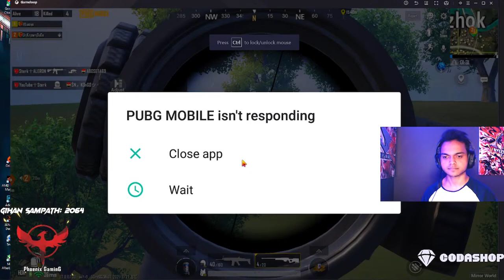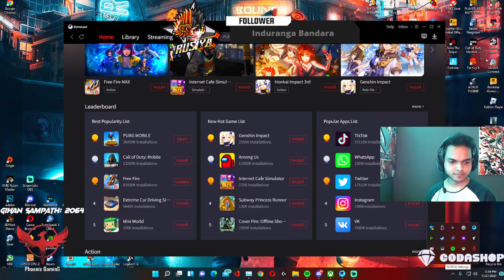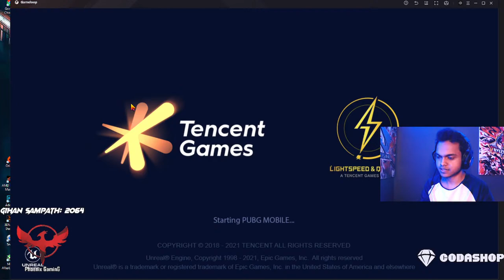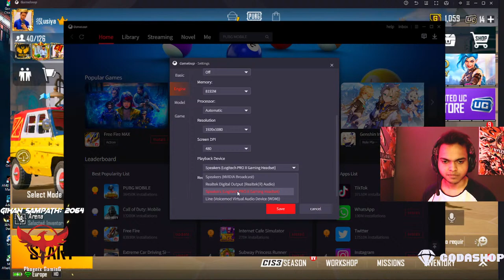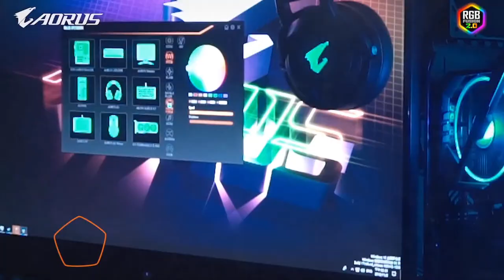KILL MASSAGE ON AKM OR M24? :(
Pc Specifications:
🔻Processor: Ryzen 7
🔻Ram: Crosair Vengence RGB Pro 32GB
🔻SSD: Samsung Evo 970 plus
🔻Keyboard: Logitech G512 Carbon
🔻Headset: Logitech G Pro X
🔻Mouse: Logitech G502 Hero
🔻Webcam: Logitech C922 Pro HD Camera